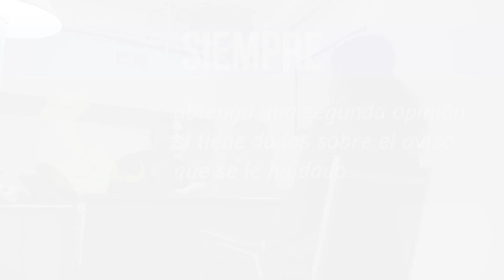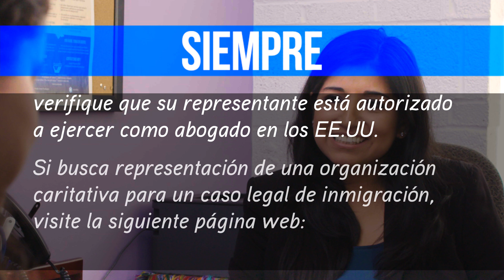Consulta Legal - Ayuda - Project END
Proyecto END (Eliminando Notarios Deshonestos) de Ayuda presenta una serie de videos que forman parte de la campaña, “Protéjase ante estafas de servicios de inmigración”. En esta serie de videos, presentamos una cliente ficticia en su búsqueda de servicios legales de inmigración y brindamos algunos consejos.

- Una notaria no es una abogada en los EE. UU. NUNCA contrate a una notaria para ayudarle en su caso migratorio.
- NUNCA confíe en alguien que le “garantiza” ganar su caso.
- SIEMPRE obtenga una segunda opinión si tiene dudas sobre el aviso que se le ha dado.
- SIEMPRE verifique que su representante está autorizado a ejercer como abogado en los EE. UU.
Si busca representación de una organización caritativa para un caso legal de inmigración, visite la siguiente página web